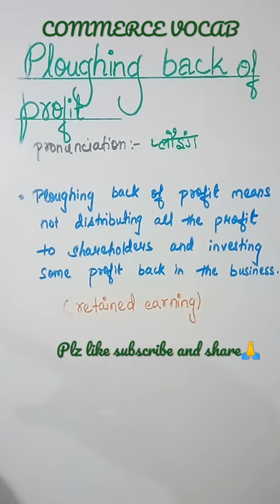ploughing back of profit || Day 24| Commerce Vocab#shorts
Hello everyone
Welcome back to my channel#Commerceeduclub.Today is day 24 of my commerce vocab .today's word is "ploughing back of profit".Please like  and share my videos  and do give your genuine feedback.Thanks for watching ♥️

Ploughing back of profit
retained earnings
dividend
shares
shareholders
business finance

For students of -:
class 12
Bcom
Mcom
ugc net